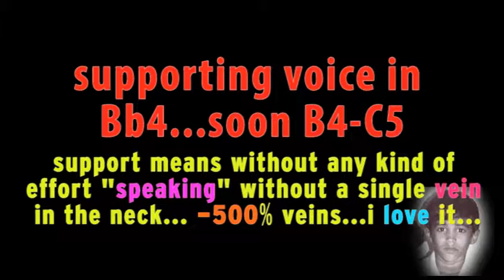Supporting Bb4 apoyado I really really like you...